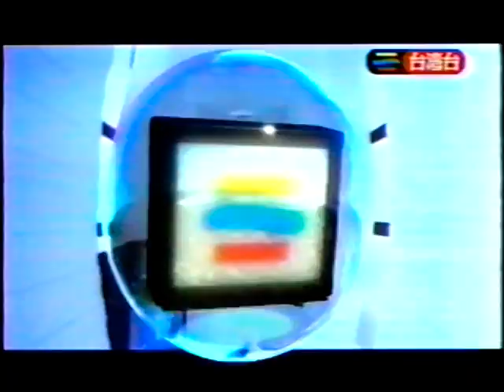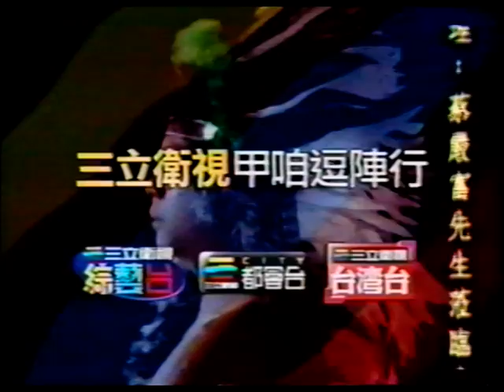[166] 讓愛無所不在 [ 三立群星 ]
=== 感謝網友 哈日小杰 提供影片 ===